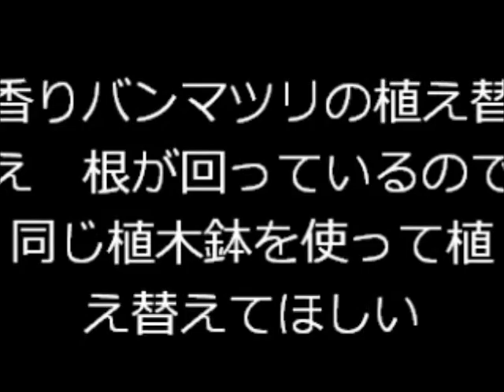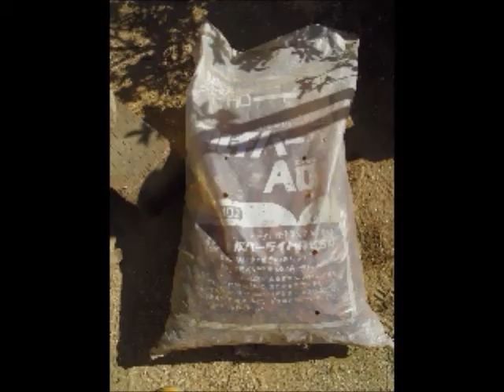植木一筋４２年 庭師 武笠 均 香りバンマツリを若返らせる方法 根が回って大きくなった元鉢（何もしないと枯れる）を縮めた元鉢に直す（若返る）方法